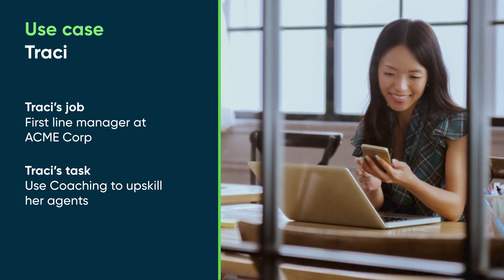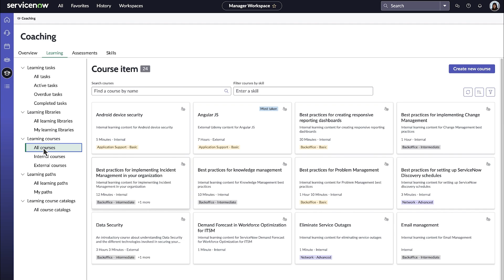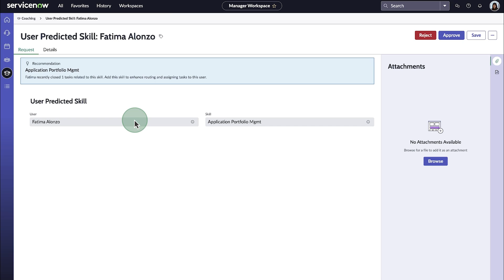Workforce Optimization for Customer Service | Coaching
Demonstrates how managers can use Coaching in Workforce Optimization for Customer Service to upskill their agents, and how agents complete recommended learning tasks in the Agent workspace.

Chapters:

00:00  Intro
00:27  Review assessments
01:19  Complete learning tasks (agents)
01:36  Check skills coverage
02:09  Track Coaching data

Role required: sn_csm_wfo_workspa.manager

This video was recorded in the Vancouver release.